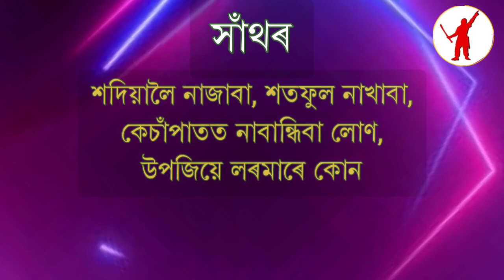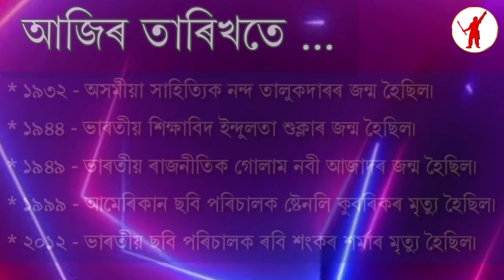আজি ১৪৩০ ভাস্কৰাব্দৰ ২৩ ফাগুণ | ৭ মাৰ্চ ২০২৪ | বৃহস্পতিবাৰ | দিনটোৰ তাৎপৰ্য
আজি দিনটোৰ তাৎপৰ্য | ৭ মাৰ্চ ২০২৪

ধন্যবাদ!